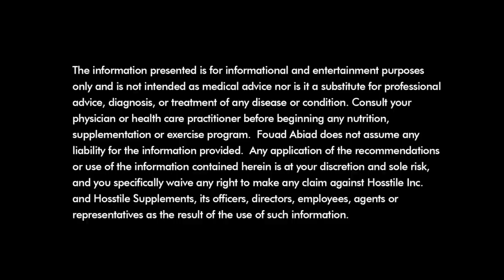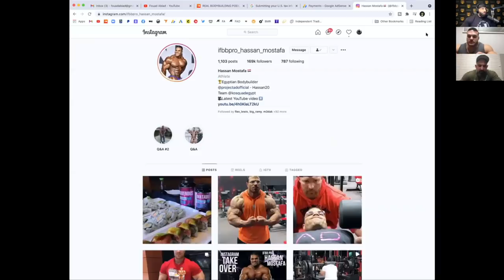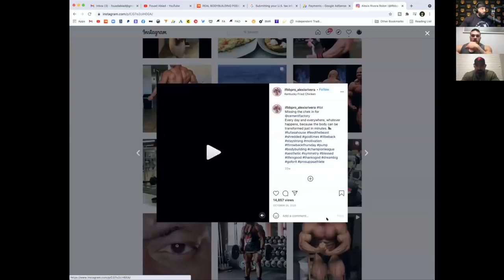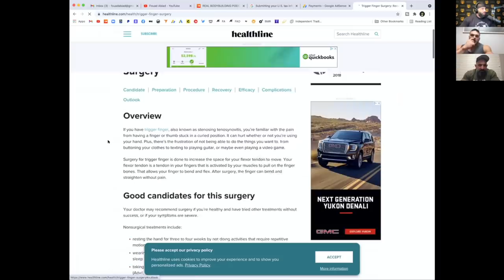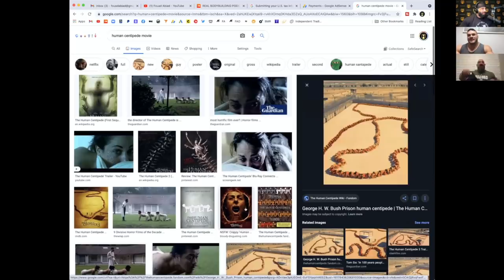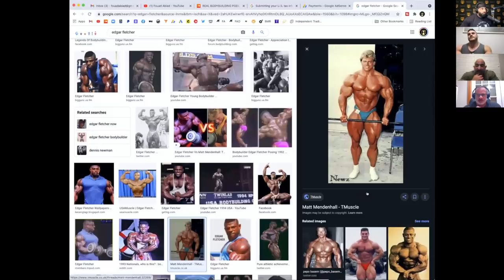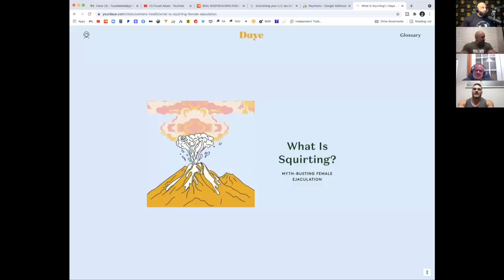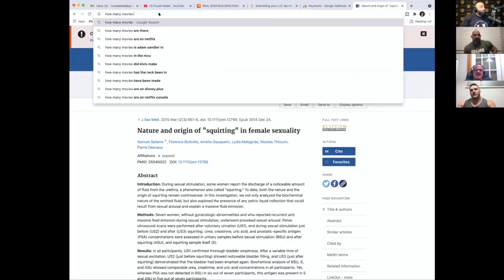CAN GUY NOT TALK FOR 10MIN? | Fouad Abiad, Guy Cisternino, Nick Walker & Paul Lauzon | Bro Chat 23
Fouad Abiad, Guy Cisternino, Nick Walker and Paul Lauzon (uncle june) get together again for some Bro Chat!

Time Stamps:

00:00 - Intro, Nicks beard, Nicks food.

3:03 - NY Pro talk.

8:34 - Guy vs Michael Jordan.

9:52 - Guy interrupts everyone...the bet.

14:55 - Justin leaving his coach.

19:57 - How do judges decide?

23:35 - Guy deloading, surgery.

28:28 - Movie of the week.

34:10 - A few nice messages from fans.

38:54 - Greatest bber to never turn pro.

45:09 - Would you rather...

48:59 - Would you rather...

52:43 - Fav subject in school.

** Chopped posing routines from Arnold 2017

55:58 - How to choose music for posing.

1:03:45 - One year to live. Piss king.

1:11:24 - The Rock or Arnold.

1:16:52 - Switching bodies.

1:18:37 - Stranded on an island.

1:25:14 - First cycle.

1:27:27 - Motivation for the last two weeks.

1:28:19 - Someone outside of bbing that has inspired you.

1:31:00 - Jeans or Khaki's

1:32:22 - Arnold or Bumstead.

1:33:10 - Rapid fire questions.

1:37:05 - What is one thing bbing is missing?

1:46:42 - The bet.